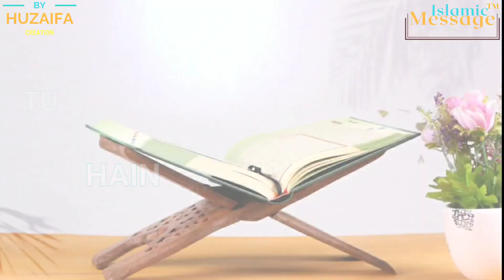Allahumma balligna Ramzan| Tujpe sadqe Jaau Ramzan | Ramzan status video